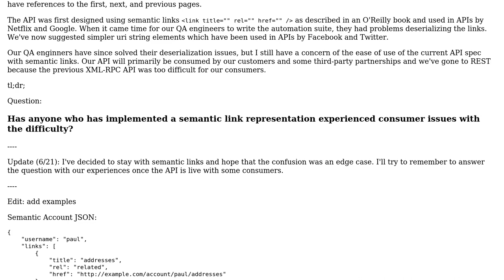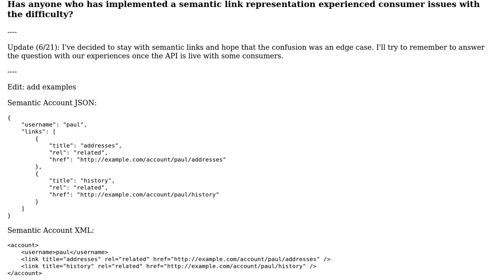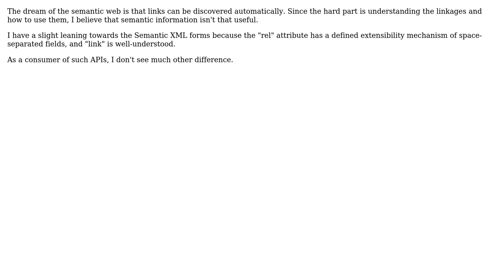Software Engineering: RESTful reference representations - semantic link vs uri (2 Solutions!!)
Software Engineering: RESTful reference representations - semantic link vs uri

With thanks & praise to God, and with thanks to the many people who have made this project possible! | Content (except music & images) licensed under CC BY-SA | Music | Images & others | With thanks to user Ville Immonen user Paul user Andrew Dalke and the Stack Exchange Network Trademarks are property of their respective owners. You are responsible for your own actions.